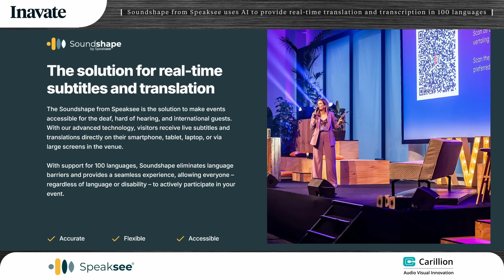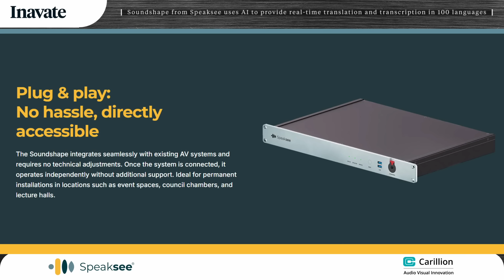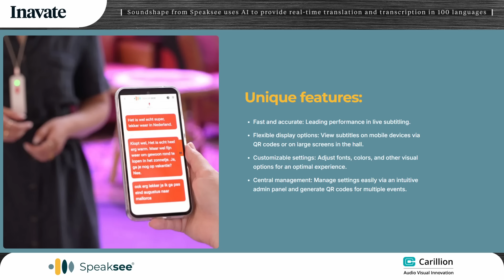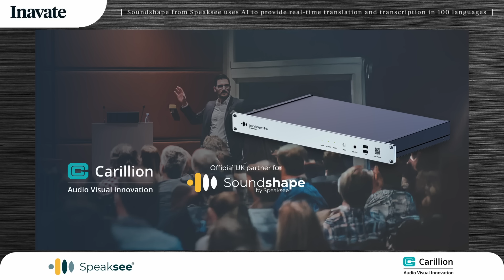Soundshape from Speaksee uses AI to provide real-time translation and transcription in 100 languages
Inavate EMEA editor Paul Milligan speaks to Jari Hazeleback from Speaksee and Barrie Guy from Carillion to find out more about the Soundshape product which offers real-time live translation and transcription in more than 100 languages. Using Soundshape visitors receive live subtitles and translations directly on their smartphone, tablet, laptop, or via large screens in the venue, eliminating language barriers, allowing everyone – regardless of language or disability – to actively participate in the event.